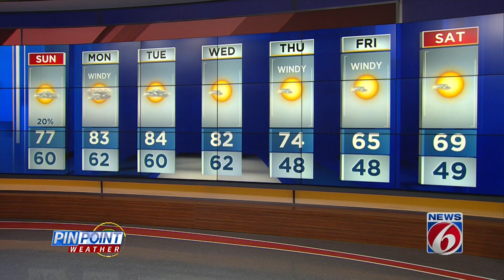Clouds, cool temperatures expected overnight in Orlando area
There could be pockets of thick fog at times Sunday morning. Temperatures are expected to rebound to the upper 70s by the afternoon in the Orlando area.